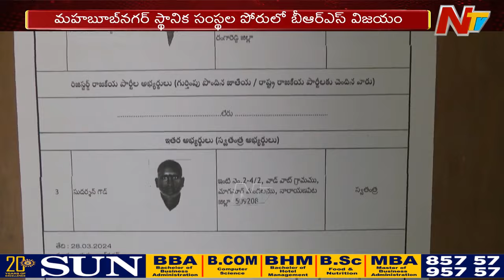బీఆర్ఎస్ ది సాంకేతిక విజయమే.. మాది నైతిక విజయం.. | Jupally Krishna Rao | Ntv